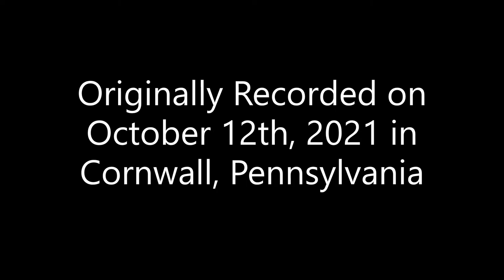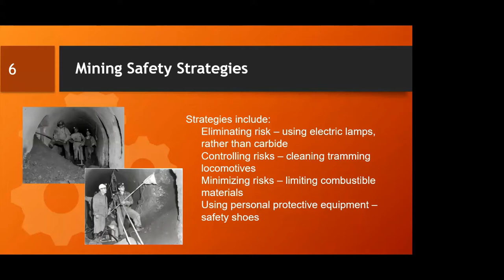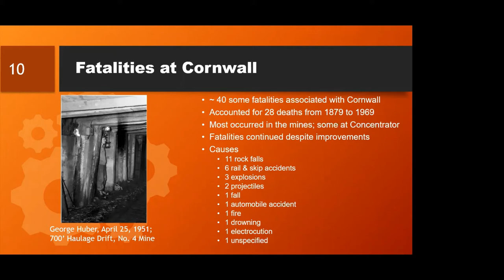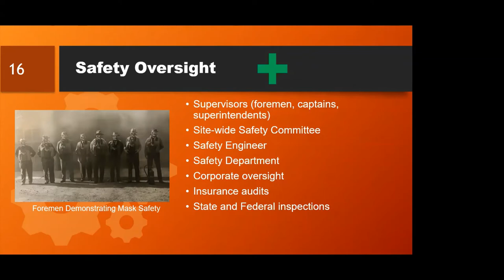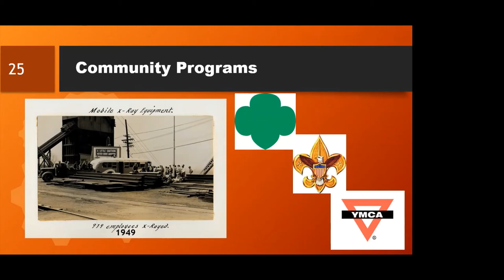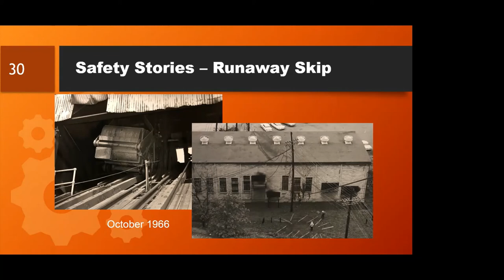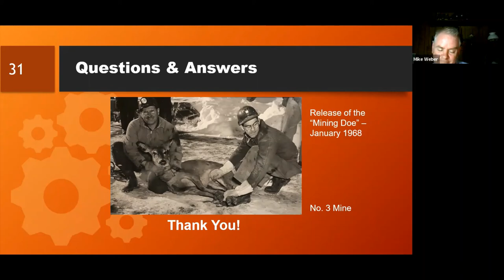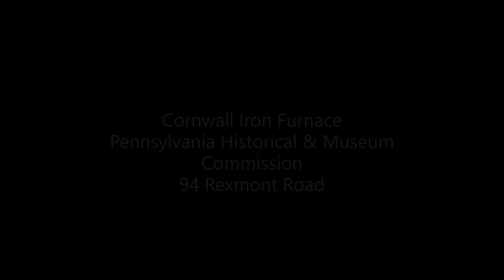Safety in the Mines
Are you ready for a fright?  Not a Halloween fright, but rather a day in the life of a miner at Cornwall Mines in Cornwall, Pennsylvania.  Imagine plunging from daylight into darkness while descending 500 feet in a minute or prying rocks overhead that were large enough to crush you in an instant.  Although the companies that operated the mines and the miners worked hard to ensure their safety, mining was a risky occupation and the safety measures were not always successful.  Please join the Cornwall Iron Furnace Associates for a brief talk about the Safety in the Mines.

The presenter will be Michael Weber, who volunteers as a guide and researcher at Cornwall Iron Furnace. As a 1982 geosciences graduate from Penn State, Mike worked for 36 years as a geologist, health physicist, and manager for the U.S. Nuclear Regulatory Commission and the U.S. Geological Survey. After retiring from Federal service, he returned to Cornwall Furnace, where he serves as a guide and researches the history of mining and the geology at Cornwall and similar deposits in PA.